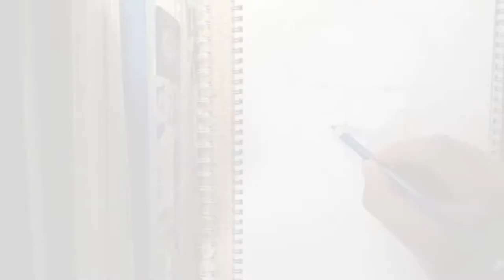Stan Lee Drawing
stan lee